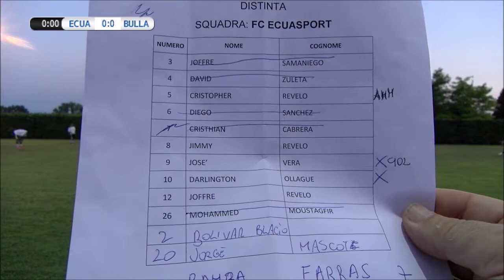FC ECUASPORT - BULLA SPORT 7 - 6 SEMIFINALE TROFEO BULLA SPORT